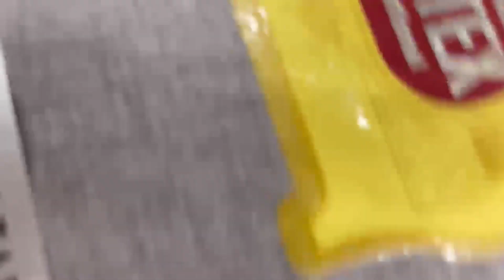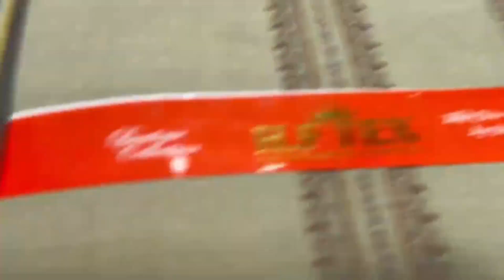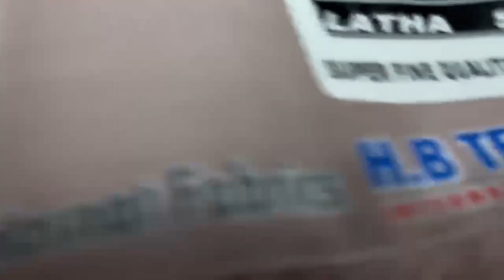new winter stuff available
all new winter stuff available